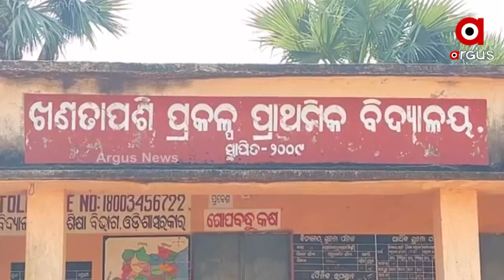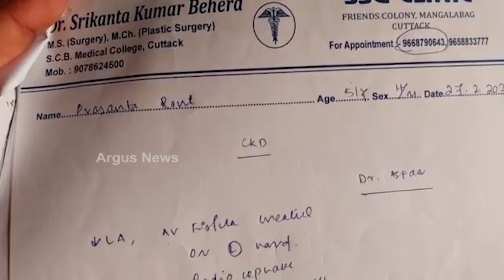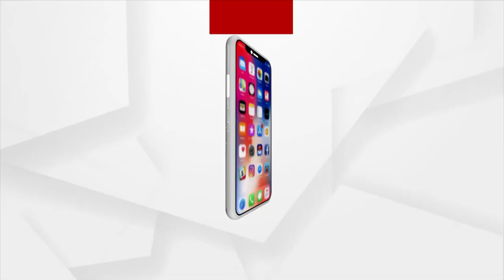ଆପଣଙ୍କ ସାହାଯ୍ୟ ପ୍ରଶାନ୍ତଙ୍କ ଜାବନ ବଞ୍ଚାଇ ଦେଇପାରେ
ଏକ ମାତ୍ର ରୋଜଗାରିଆ ପୁଅ
କିଡନୀ ଅଚଳ ହୋଇ ଯାଇଛି
ଯାଜପୁର ଜିଲ୍ଲା ବଡ଼ଚଣା ବ୍ଲକ ଖଣତାପସି ଗ୍ରାମର ପ୍ରଶାନ୍ତ ରାଉତ। ଦୀର୍ଘ 3 ମାସ ହେବ କିଡନୀ ରୋଗରେ ପୀଡିତ। ଘରର ଏକ ମାତ୍ର ରୋଜଗାରିଆ ପୁଅ ଏବେ ଶଯ୍ୟାସାୟୀ